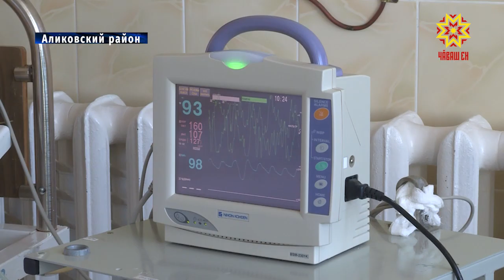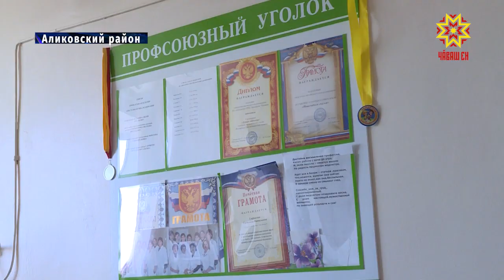В Чувашии в программе «Земский доктор» приняли участие более 400 врачей.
В нашей республике она реализуется с 2012 года. Теперь изменились условия программы — в сельскую местность стали привлекать не только молодых, но и опытных специалистов.